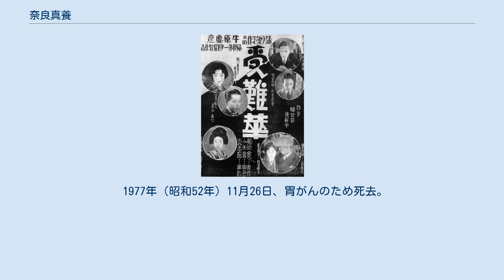奈良真養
奈良 真養（なら しんよう、1896年11月30日 - 1977年11月26日）は、日本の映画俳優。
 1896年（明治29年）11月30日、秋田県北秋田郡大館町（現在の大館市）に鉱山師の父・真平と母・とめの長男として生まれる。
 1914年（大正3年）に秋田県立大館中学校（現在の秋田県立大館鳳鳴高等学校）を卒業後、小坂鉱山で3年間の勤務を経て上京し、農商務省工業試験所に勤務した。
 1920年（大正9年）2月、松竹キネマ合名社の設立にあたって行った男女俳優募集に応募、240人の応募者の中から男性120人・女性5人の合格者の一人として選ばれ、同年4月1日に小山内薫主宰の松竹キネマ俳優学校に入学。
同期生に伊藤大輔、鈴木伝明、澤村春子、岡田宗太郎らがいる。
6ヶ月後に課程を修了し、松竹蒲田撮影所に入社。
翌1921年（大正10年）に野村芳亭監督の『夕刊売』で映画デビューした。
 1923年（大正11年）1月、柳さく子、梅村蓉子、河村黎吉らとともに準幹部に昇格。
同年公開の池田義信監督『現代の女性』で栗島すみ子と共演、以降島津保次郎監督『人肉の市』、牛原虚彦監督『大地は怒る』などの作品で大役を演じ、1924年（大正13年）1月には幹部に昇格した。
同年公開の『永遠の母』以来、池田監督・栗島主演の作品でしばしば栗島の相手役を務め、『嘆きの孔雀』『悲しき恋の幻想』などの作品がある。
また、柳さく子、五月信子、川田芳子、英百合子、田中絹代、松井千枝子ら蒲田の看板女優たちと多く共演し、意志的で端正な顔立ちの二枚目俳優として注目を浴びた。
 その後も島津監督の『上陸第一歩』、小津安二郎監督の『美人哀愁』、成瀬巳喜男監督の『生さぬ仲』などに主演格で出演するが、1932年（昭和7年）以降は脇役出演が多くなる。
しかし手堅い演技で蒲田から大船に撮影所が移ってからも中心的俳優としてあり続けた。
 1934年（昭和9年）3月16日、麻雀クラブ「天鳳」、「千山閣」で賭け麻雀をしていたとして広津和郎、東郷青児らが検挙される事件が発生し、翌日の午前、筑波雪子、飯田蝶子らが逮捕され、同日午後に奈良も検挙された。
 戦後は吉村公三郎監督の『安城家の舞踏会』、日映演製作の『暴力の街』などに脇役出演する一方、松竹大船撮影所の演技課長を務め、1956年（昭和31年）の定年退職後は大船の契約俳優として数本の映画に出演した。
1962年（昭和37年）、羽仁進監督『充たされた生活』での老優役を最後に映画界から引退。
 趣味の鎌倉彫は師範の腕前だったという。
 1977年（昭和52年）11月26日、胃がんのため死去。
80歳没。
 『受難華』（1926年）公開時のポスター。
奈良の写真と名前が確認できる。